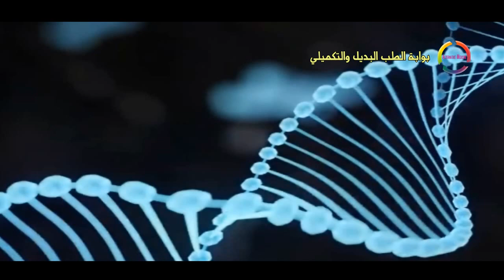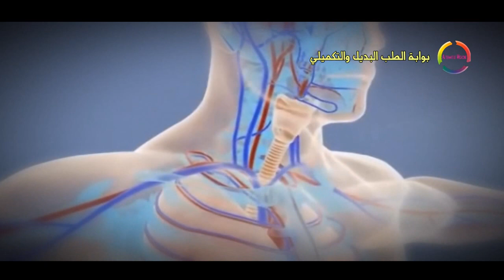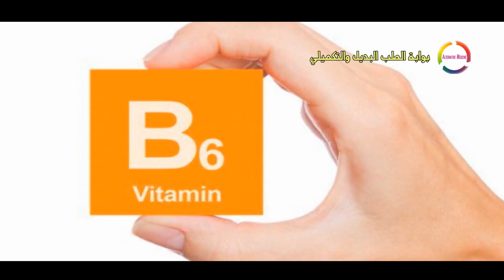علامات تخبرك أنك تعاني من نقص فيتامين B6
يعد فيتامين B6 من اهم الفيتامينات التي تلعب دورا مهما في جسم الانسان وفي حالة نقصانه يؤدي الى مجموعة من الاعراض وامراض
اعرض نقص نقص فيتامين B6
0:31 الشعور بالوهنوالتعب
0:44 الطفح الجلدي
1:14 الشفاه الجافة والمتشققة
1:31 ضعف المناعة
1:52 الخدر في القدمين
2:13 شعور الحامل بالغثيان الدائم
2:38  ضبابية المخ